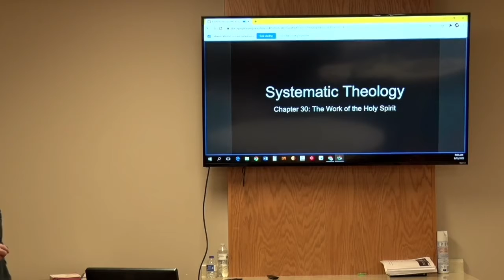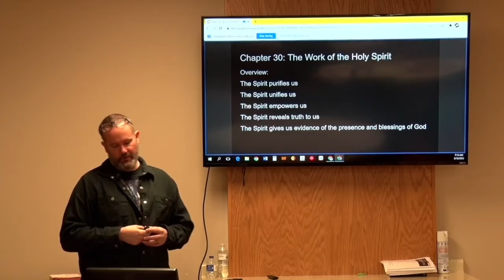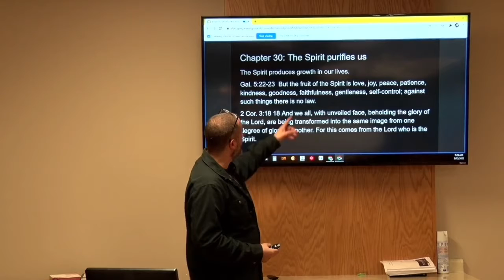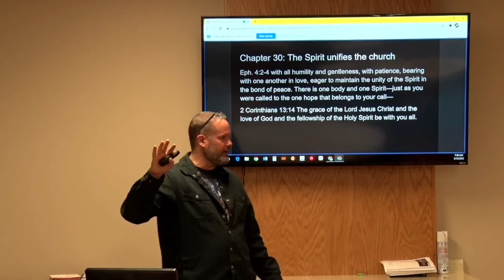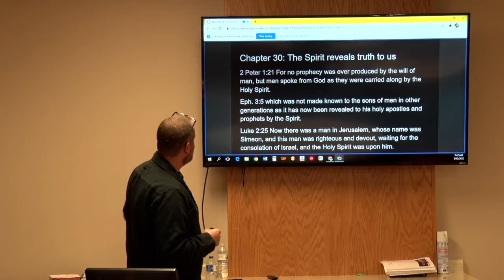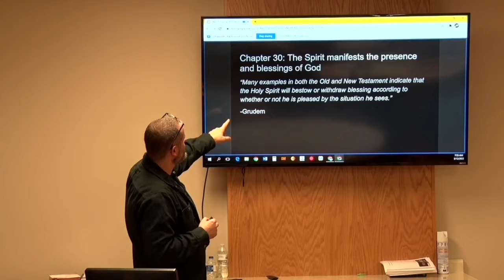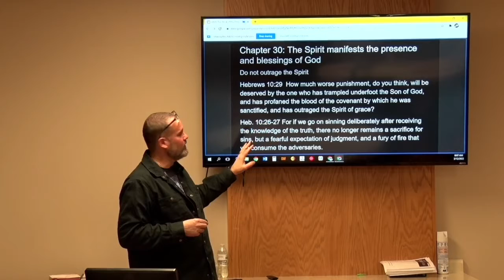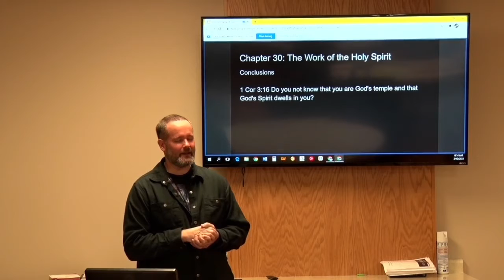Systematic Theology Chapter 30